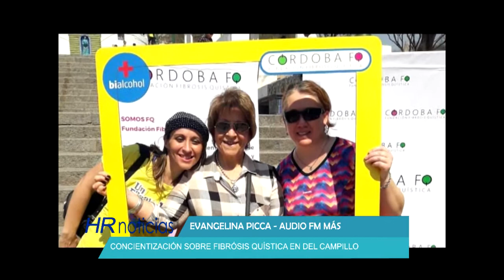TOBIAS Y EVANGELINA CONCIENTIZACION SOBRE FIBROSIS QUISTICA EN DEL CAMPILLO